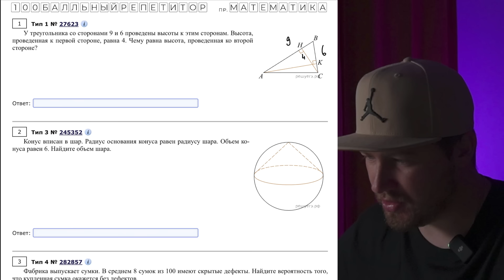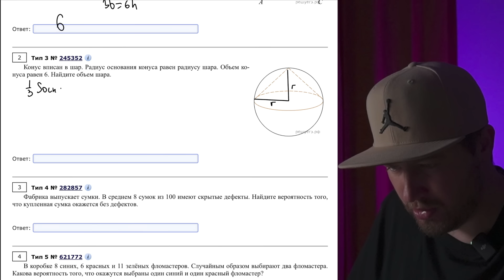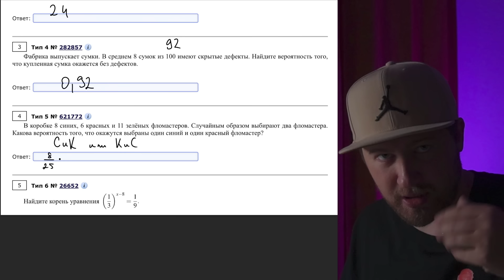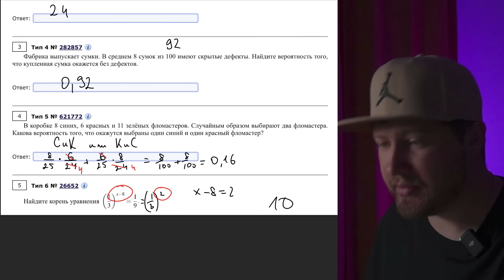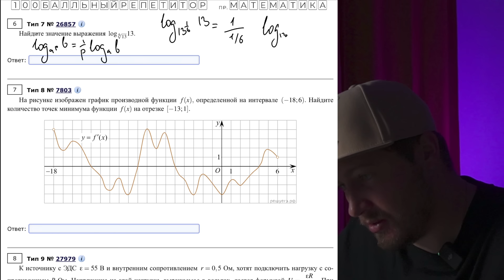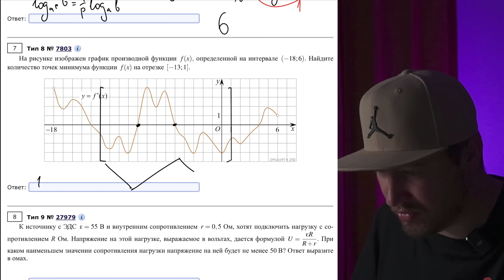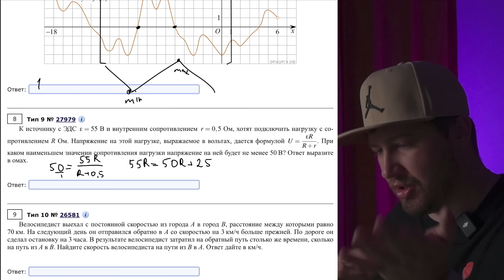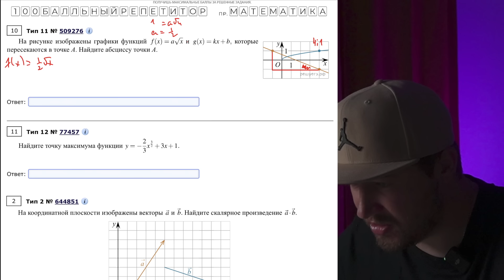Почему реальный ЕГЭ по профильной математике - это ИЗИ? | Эрик Легион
А в конце видео СУПЕР новость для тебя!

Готовишься сдавать ЕГЭ по другим предметам? Системная и правильная подготовка очень важна! Мои коллеги знают, как подготовить тебя на высокие баллы!

💥ХОЧЕШЬ СТАТЬ КУРАТОРОМ В 100балльном?